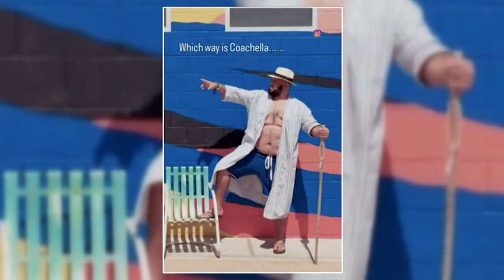Thirst Trap Pictures Get The Dish Fam Excited & We Get A Lil Visit From Our Man Chuey Martinez!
Thirst trap pictures make us all happy so we go ThirstTrappingWithTheStars! We get a nude look from JoshBrolin in his birthday suit and a cowboy hat. We also get another treat...our fave @ChueyMartinez shares a Coachella thirst pic that gets the Dish fam sweating!